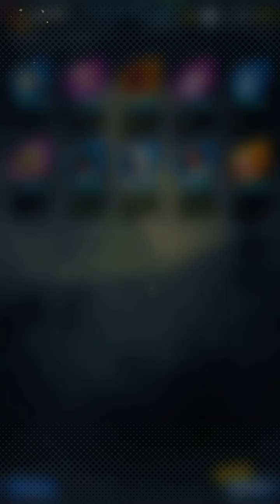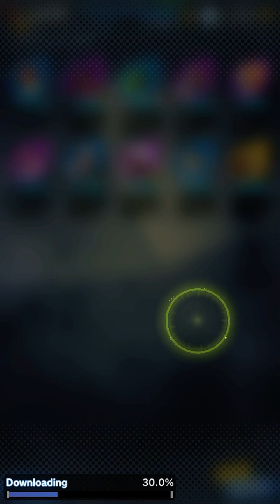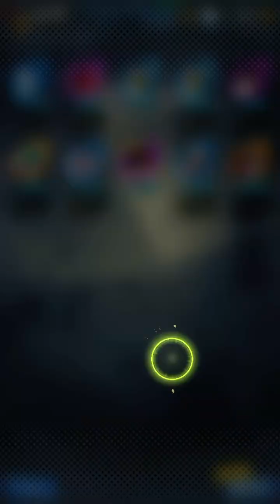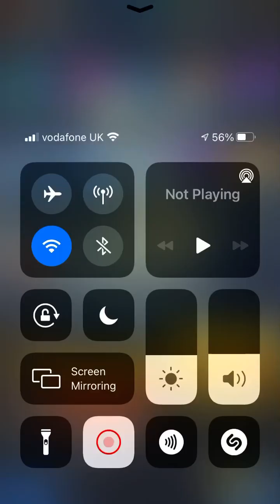YOSHAAAA!!! Will I get Ultra Vegito Blue? Find out now!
I started with 8000 Chronos and I got nothing good before the recording